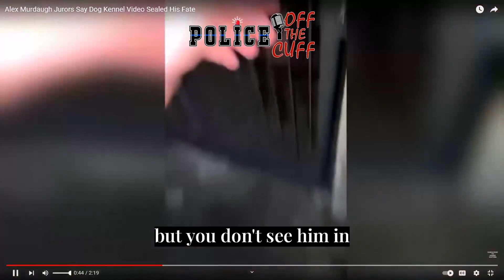Alex Murdaugh and the impact of his decision to testify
We also discuss the kennel video that proved he was lying about being at the scene of his wife and son's murders. We hear from jurors who explain how the video sealed his fate and how he will likely survive in prison.